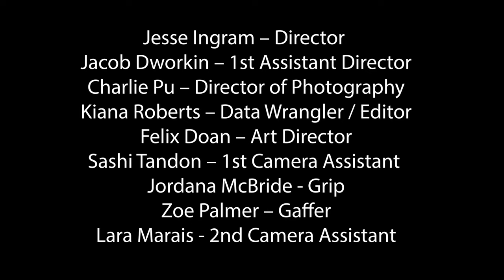SAXA Salt TV Commercial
Director - Jesse Ingram
Director of Photography - Charlie Pu
1st Assistant Director - Jacob Dworkin
Editor/ Data Wrangler - Kiana Roberts
Art Director - Felix Doan
Executive Producer - Lauren Brunswick